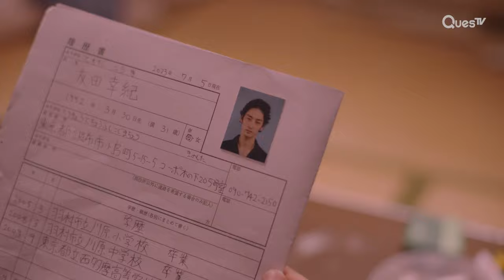[ENG SUB] [Clip] Beautiful Angel Tells Loser He's a Good Person in His Eyes | One Room Angel | EP2